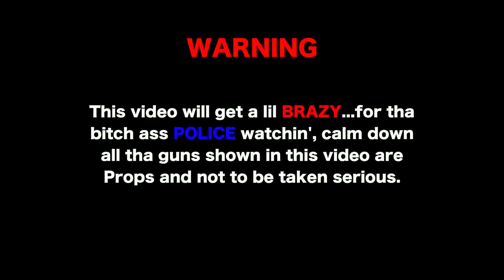Iddy - Brazy (Feat. Boe Phay & Boe Sixo) (Shot By RTP VISION)